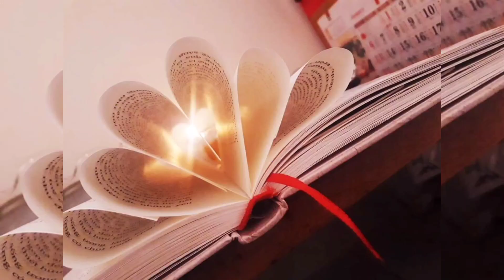[ L&H - TÔI ĐỌC BẠN NGHE ] Tiểu thuyết : SỐNG CHUNG sau LY HÔN / PHẦN 1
...Vì nhiều nguyên nhân mà người vợ đã ly hôn vẫn phải sống chung mái nhà với người chồng cũ của mình. Nhưng vì muốn thay đổi cuộc sống mà người vợ đã tìm một công việc mới để có điều kiện phát triển tốt hơn. Thế nhưng tình cờ thay cô đã gặp lại chính người yêu cũ tại công ty mới và đây mới là bố đẻ của con trai mình...
Câu chuyện sẽ còn rất kịch tính và hấp dẫn sẽ được phát trên kênh Youtube L&H - TÔI ĐỌC BẠN NGHE vào 20h 30p - Phần 1 ngày 30/07/2023
Kính mời quý khán thính giả đón nghe!
Mong được mọi người ủng hộ, chia sẻ kênh đến với nhiều người và góp ý để kênh của L&H ngày càng hoàn thiện hơn. Xin chân thành cảm ơn